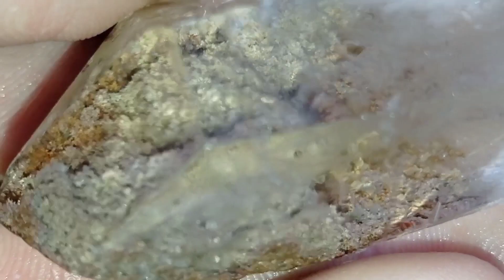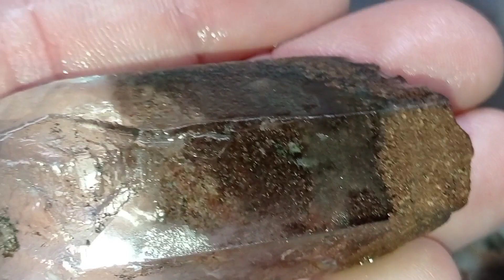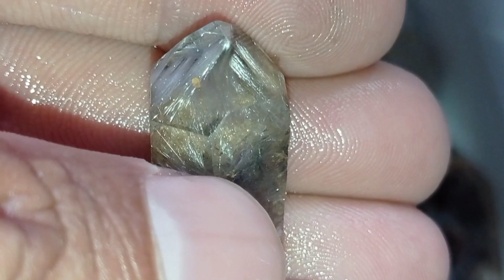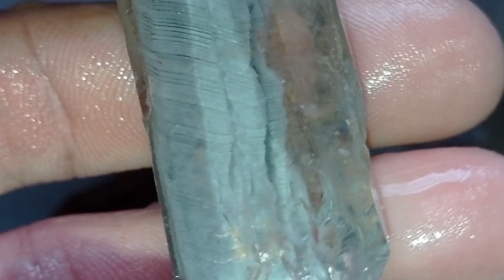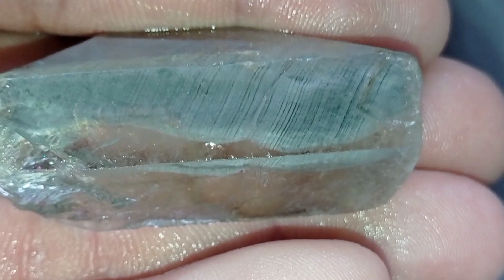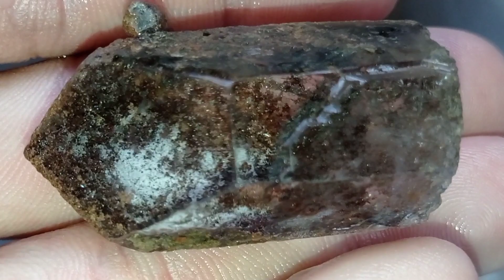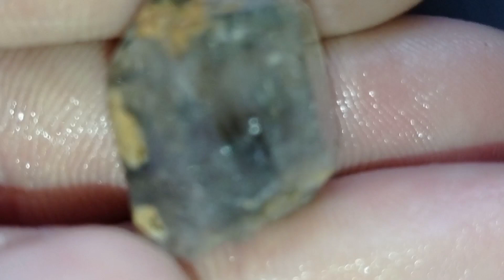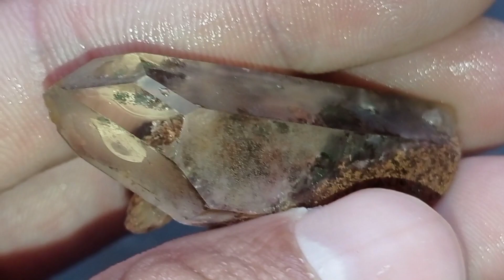linda peça de lodo marrom extra